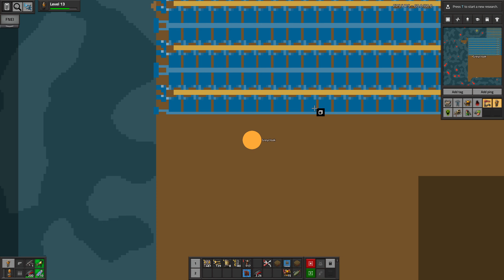Factorio - Sea Block pt. 82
Hello and welcome to this series of Factorio with the Sea Block mod pack. I expect this to be a very slow series, where a lot of time will be used just expanding our island. The modpack includes the Space Extension Mod which I have never played with before, but it promises to expand the late game a lot. Because of that I ahve no idea what sort of goals to set, but just launching a single rocket sounds like a reasonable start :)